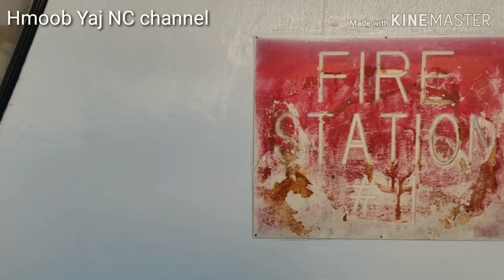Mus nuv ntses nyob Florida part 2